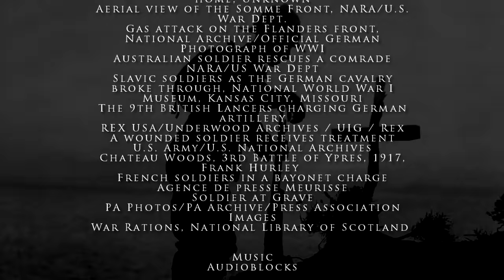WWI - 20 Iconic Photos in HD (Trenches and Front Lines)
20 iconic photos taken in the trenches and front lines of World War I. Photographers risked their lives alongside soldiers to bring the story of the war home.

Dubbed 'The War To End War', the First World War was a futile and wholly avoidable conflict.

Political meddling and nefarious ambition led to a war that claimed 17 million lives and left 21 million injured.

These 20 photos are our selection of the best from the trenches and front lines.

They are:
1. British/ANZAC trench, Northern France,
Netherlands Nationaal Archief
2. Over the top
John Warwick Brooke/National Library of Scotland
3. Gommecourt, National Library of Scotland
4. A German soldier throws a hand grenade, AP Photo
5. Brits at the Third Battle of Ypres
James Francis Hurley
6. An aerial view of the Western Front
San Diego Air and Space Museum Archive
7. Pill box demolishers, Australian official photographs/State Library of New South Wales
8. A German prisoner, National Library of Scotland
9. British artillery bombards German positions on the Western Front, Library of Congress
10. Soldiers in the trenches write letters home, Unknown
11. Aerial view of the Somme Front, NARA/U.S. War Dept.
12. Gas attack on the Flanders front, National Archive/Official German Photograph of WWI
13. Australian soldier rescues a comrade
NARA/US War Dept
14. Slavic soldiers as the German cavalry broke through, National World War I Museum, Kansas City, Missouri
15. The 9th British Lancers charging German artillery
REX USA/Underwood Archives / UIG / Rex
16. A wounded soldier receives treatment
U.S. Army/U.S. National Archives
17. Chateau Woods, 3rd Battle of Ypres, 1917, Frank Hurley
18. French soldiers in a bayonet charge
Agence de presse Meurisse
19. War Rations, National Library of Scotland
20. Soldier at Grave, PA Photos/PA Archive/Press Association Images

Music
Audioblocks

H/T: TheAtlantic.com